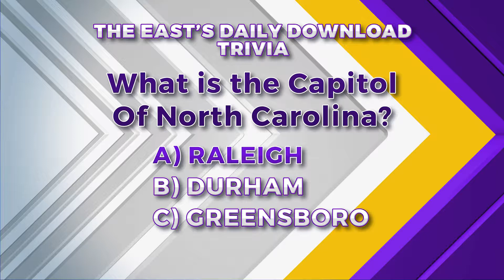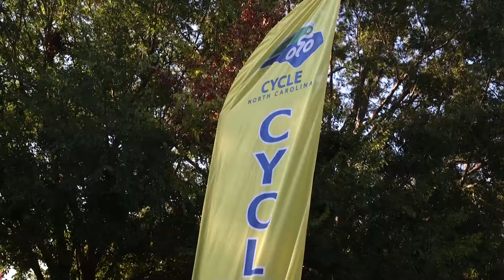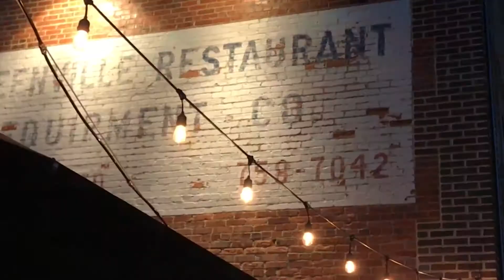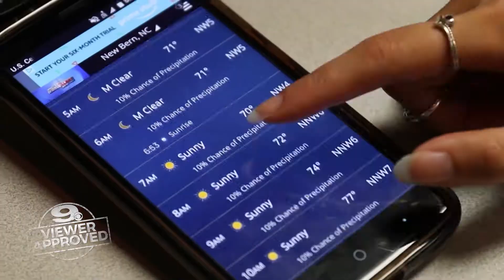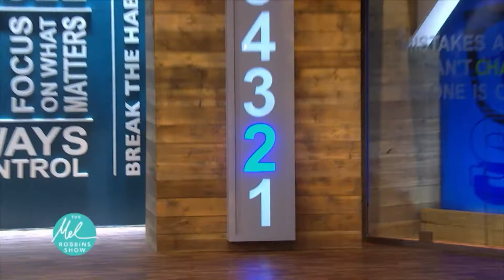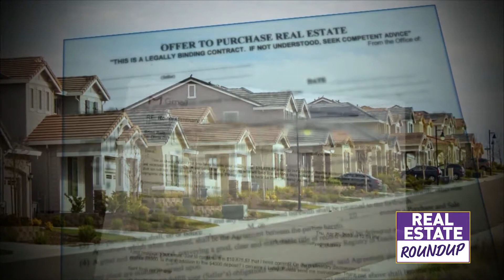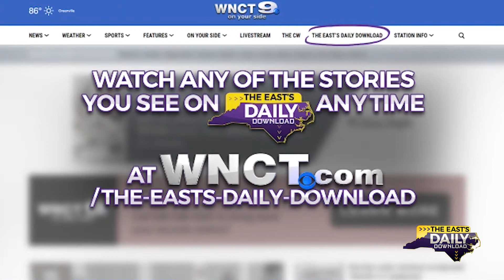The East's Daily Download Air Date Thursday, October 10th